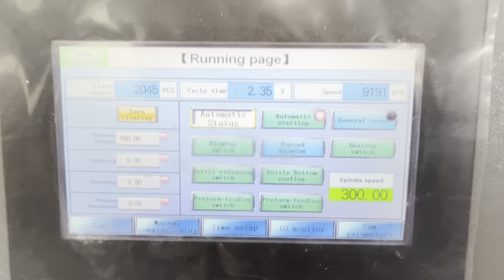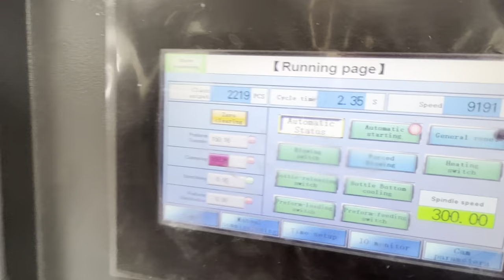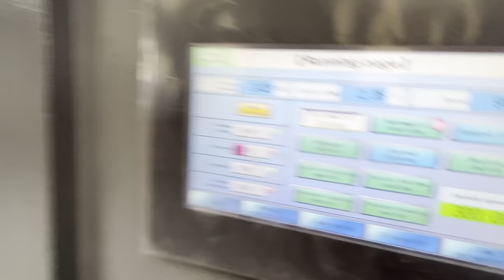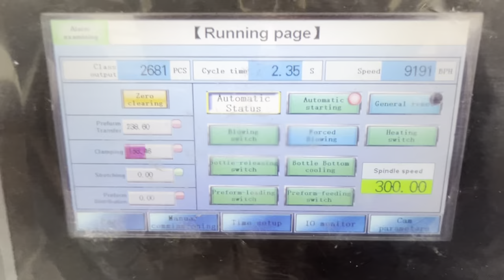Yawei 6-cavity Stable 9191BPH YW-L6S PET Blow Moulding Machine for 600ml 29/25 13.6g Water Bottle